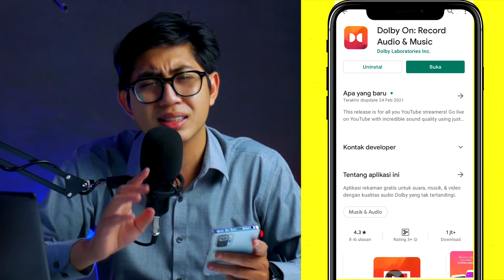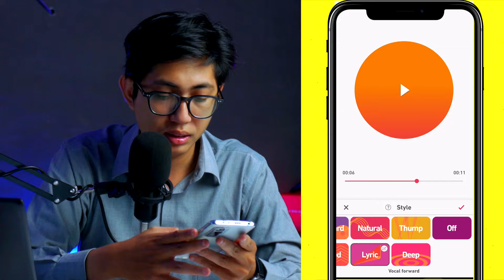Aplikasi Perekam Suara Terbaik! Bisa Bikin Rekaman Suara Jelek Berubah Jadi Bagus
Ingin rekaman suara kamu jadi jernih? atau ingin merekam podcast dan cover lagu menggunakan hp? gunakan aplikasi dolby on untuk hasil maksimal. Aplikasi dolby on adalah aplikasi perekam suara terbaik yang bisa kamu gunakan saat ini.